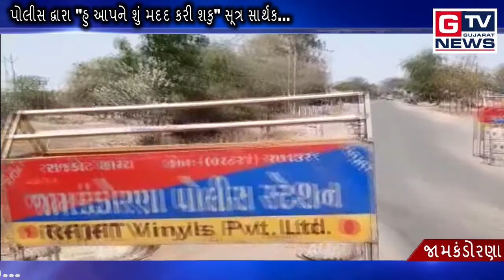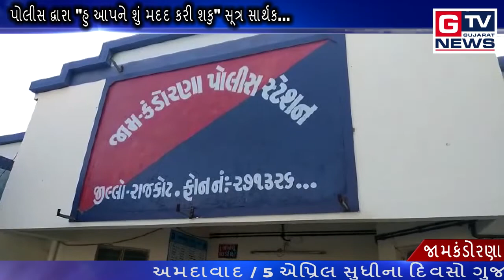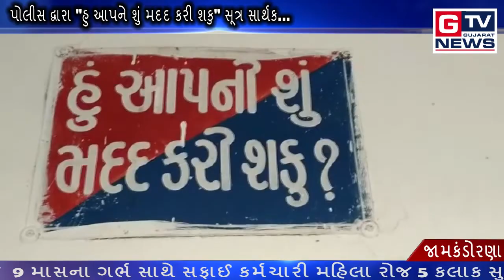જામકંડોરણા :- પોલીસ દ્વારા "હુ આપને શું મદદ કરી શકુ" સૂત્ર સાર્થક...|| GTV_GUJARAT_NEWS